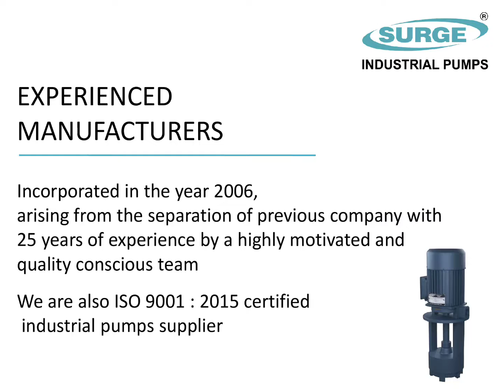A Great Business opportunity In an Industrial Pumps-Surge Pumps-Mudpumps-GearPumps-SS Pumps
Welcome to the Industrial Pumping Solutions

Having marked the inception of the company in the year 2006, Setu Industries (SURGE Industrial pumps) has be built with the vision of superior quality, impeccable design and the promise of perfection for years to come catering to your experiences of industrial pumping solutions with quality and aesthetics.
We are engaged in manufacturing and supplying a wide range of industrial pumps in our brand “SURGE”. In this range we offer products such as,
• Mud Sewage Pumps
• SS Mud Sewage Pumps
• SS Self Priming Pumps
• SS Centrifugal Pumps
• Gear Pumps
• Coolant Pumps
• Multistage Self Priming Pumps
• Back-Pull Out Pumps
• Vertical Inline Pumps
Backed with experiences worth 40 years in the field of Industrial, Domestic , Agriculture pumps and Motor manufacturing, we understand the nitty gritty of creating products and services that are high in quality, aesthetics and performances.
SURGE INDUSTRIAL PUMPS are the perfect amalgamation of innovations, aesthetics and experience design that passes the power to meet your industrial pumping requirements in an effortless manner.

OUR MISSION:
We can help industries to improve their productivity & profitability by timely delivery of high quality, energy efficient pump sets at most affordable price